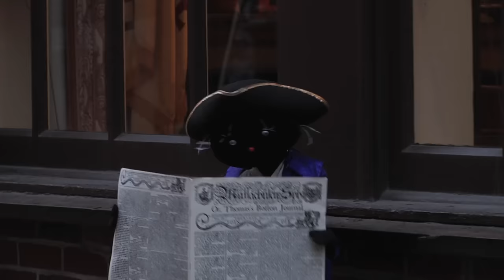The Midnight Ride of Me and Paul Revere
Based on the song, "Me and Paul Revere"
 by Steve Martin
and
The poem, "Paul Revere's Ride"